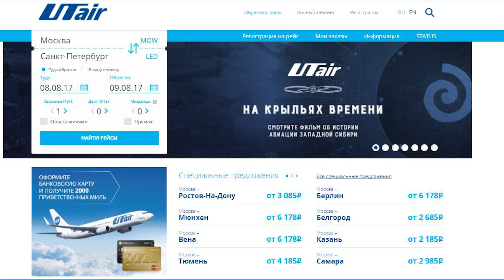4 авиарейса из Таджикистана в Россию от ЮТЭЙР в ноябре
4 авиарейса из Таджикистана в Россию от ЮТЭЙР в ноябре

Когда откроют границы России пока неизвестно. Мы стараемся делиться с вами хорошими новостями на эту тему. Оставляйте ваши вопросы в комментариях, постараемся всем ответить